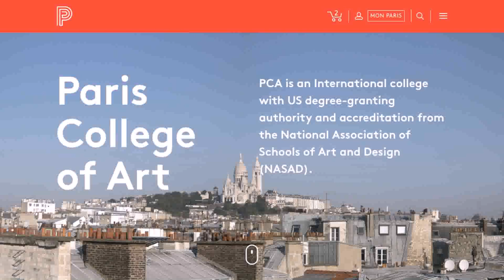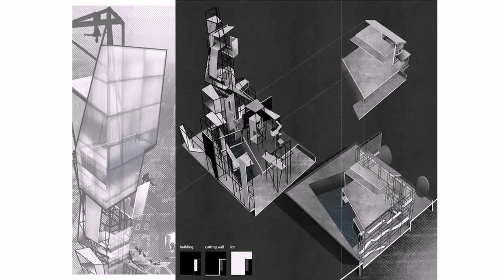Msc Interior Design Colleges In India